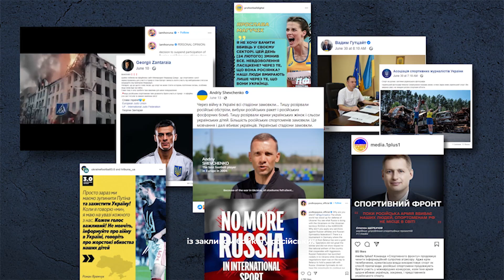Бронзовий призер Олімпійських ігор Станіслав Горуна закликає до бойкоту росіян та білорусів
У межах проєкту «Спортивний фронт» український каратист, бронзовий призер Олімпійських ігор Станіслав Горуна спільно з Андрієм Шевченком, Георгієм Зантараєю, Ганною Різатдіновою та іншими відомими представниками спорту закликає підтримати бойкот спортсменів-росіян і білорусів, які висловилися «за війну» або не озвучили свою позицію.
У тематичному відеоролику, який знімався в одному з українських залів, Станіслав розповів про те, що відколи росія розпочала повномасштабну війну в Україні, більшість українських спортсменів втратили можливість тренуватися, а в українських спортивних залах запанувала тиша. При цьому російські та білоруські спортсмени своїм мовчанням продовжують підтримувати вбивства, руйнування та цю жорстоку війну.

Крім того, бронзовий призер Олімпійських ігор наголосив на важливості поширення у соціальних мережах тематичних відео та публікацій із закликом дискваліфікації росіян та білорусів на міжнародній арені.
Ключові хештеги кампанії — BoycottRussianSport, TurnOffRussia, StandWithUkraine, StopWar, russiaisateroriststate.

Серед майданчиків 1+1 media, які також залучені до проєкту — ТСН, «Сніданок з 1+1», «Профутбол Digital», FootballHub, «Про спорт», ТСН.ua, УНІАН та багато інших ресурсів.
Проєкт реалізується за підтримки Міністерства молоді та спорту України, а також видання Tribuna.com.